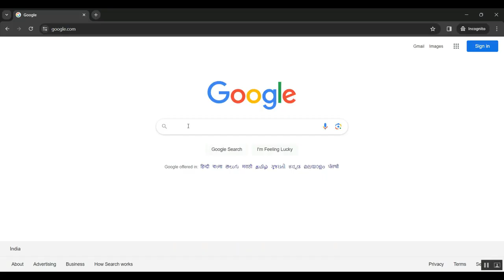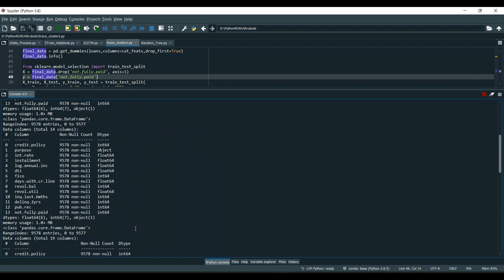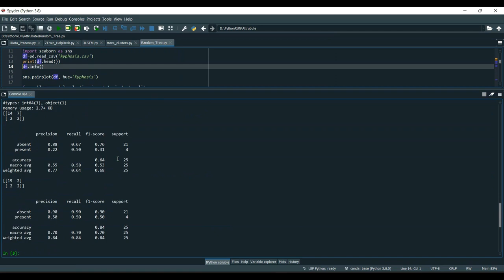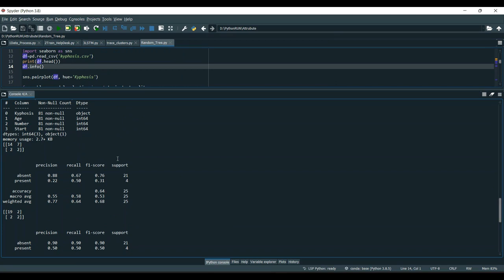A Systematic Mapping Study of the Empirical Explicit Aspect Extractions in Sentiment Analysis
IEEE PROJECTS 2024 TITLE LIST

* Complete Source Code
* Complete Documentation
* Complete Presentation Slides
* Flow Diagram
* Database File or Dataset
* Screenshots
* Execution Procedure
* Video Tutorials
* Supporting Softwares

Support Specialization
* 24/7 Support
* Ticketing System
* Voice Conference
* Video On Demand
* Remote Connectivity
* Document Customization